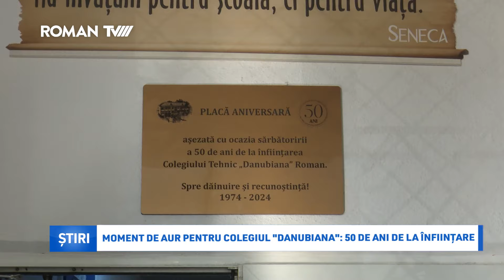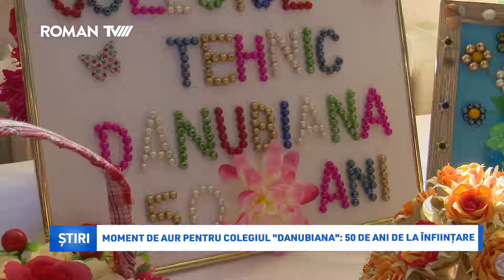Moment de aur pentru Colegiul "Danubiana": 50 de ani de la înființare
Într-un cadru festiv, joi, 7 noiembrie 2024, Colegiul Tehnic "Danubiana" din Roman a marcat trecerea a 50 de ani de la înființare. Gazdele au pregătit, cu ajutorul elevilor pricepuți, bucate alese și momente artistice. În cadrul evenimentului a fost dezvelită o placă aniversară.